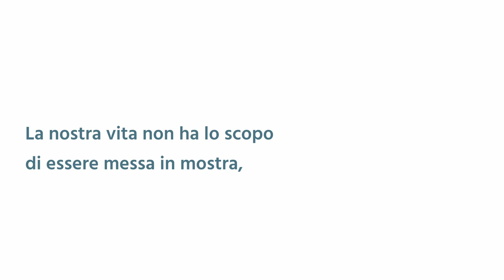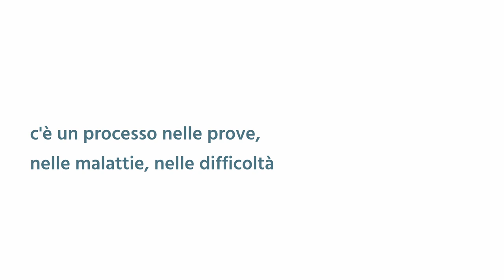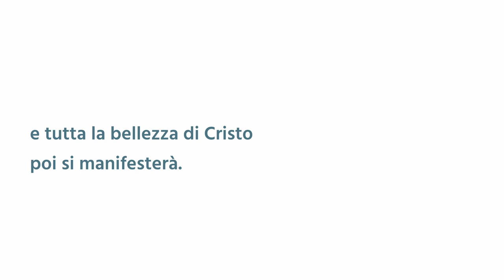"Otri affumicati: le prove del credente" - Salmo 119:81-88 - Breve riflessione Paolo Faia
Dio sa come deve permettere certe situazioni nella nostra vita e per questo sono necessarie le prove, che nonostante non siano piacevoli, sono utili.
La nostra vita non ha lo scopo di essere messa in mostra dagli altri, ma ha lo scopo di mostrare la bellezza di Cristo Gesù affinché Egli si possa manifestare attraverso la nostra strumentalità.
Che l'opera di Dio possa compiersi nel nostro cuore!
Il vino deve maturare affinché possa diventare vino di qualità.
Guardando l'otre affumicato, potremmo quasi dice che ci fa pena e che ci dispiace ed è proprio così che facciamo nella nostra vita quando siamo in difficoltà nel mezzo di una prova, ma al fine quel vino diventerà un vino eccellente.
L'otre è stato il mezzo attraverso il quale il vino è potuto arrivare nel giusto tempo a maturazione.
C'è un processo da affrontare nelle prove, nelle malattie, nei momenti difficili che permette a Gesù di manifestarsi in noi attraverso tutta la Sua grandezza, potenza e bellezza.
 "Per questo non ci scoraggiamo, ma se anche il nostro uomo esteriore si va disfacendo, quello interiore si rinnova di giorno in giorno." (2 Corinzi 4:16)
Per quanto possa essere doloroso, non vedere il fumo come qualcosa di negativo nella tua vita, ma considera che Dio sta portando a compimento un'opera che Lui ha iniziato nella tua vita e nel tuo cuore e tutta la bellezza di Cristo si manifesterà.